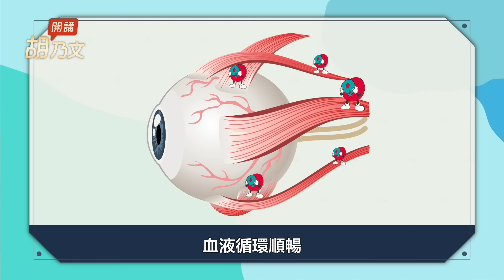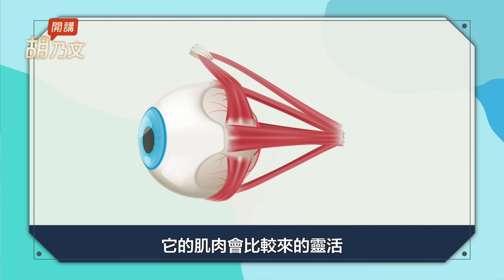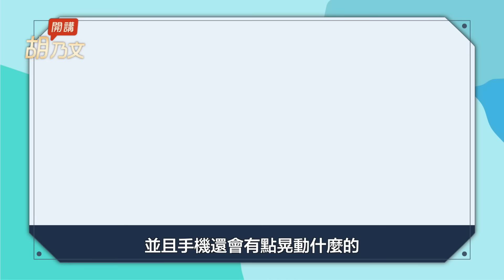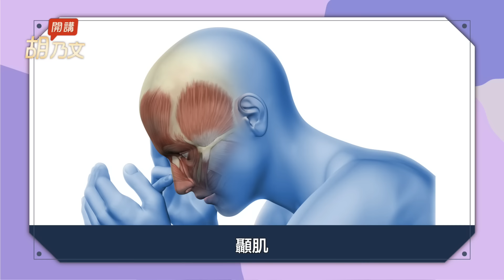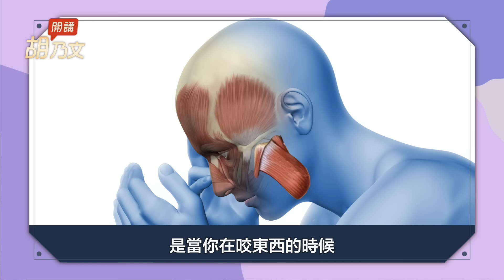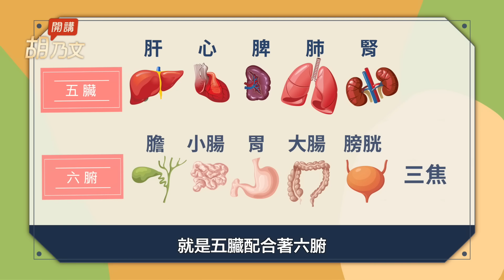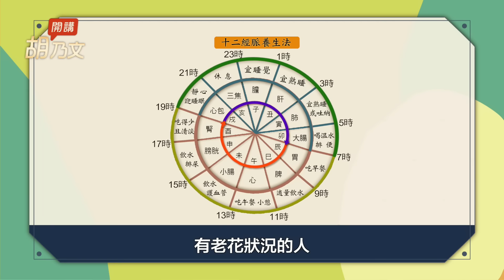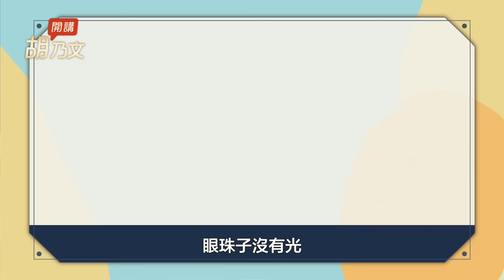「枸杞＋它」是治眼睛最好的藥！5分鐘養眼操告別近視，老花｜消除雙下巴｜乾眼｜香蕉｜胡乃文開講Dr.HU76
2023/11/26前預購限時優於4折

【 國寶中醫胡乃文傳授｜75萬人都受用的自救術｜啟動自癒力 ╳消除疼痛 】影音電子書，火熱銷售中❗️
🔥限時5折，現省600元🔥

00:00眨眼一眨眼消除眼睛雙眼水潤透亮
01:04護眼運動超簡單
02:20轉手臂運動
02:50一動作傷眼
03:18 1茶飲拒絕熊貓眼的糾纏
03:55 1茶飲
04:25治眼睛最好的藥物
05:15甘草的功效
05:45按摩肌肌恢復眼肌彈性
06:40按一穴緊縮雙下巴少量大嬸味
08:24粉絲提問
10:10吃香蕉防止眼睛乾澀

近視族、3C族專用的簡單視力回復法 ！按壓眼周圍穴位、伸展眼球肌肉，促進血液循環順暢，找回好視力，看小字不吃力，改善眼疲勞、老花回春、眼睛不乾澀、明亮有神。

視頻：Videoblocks.com
-©️版權